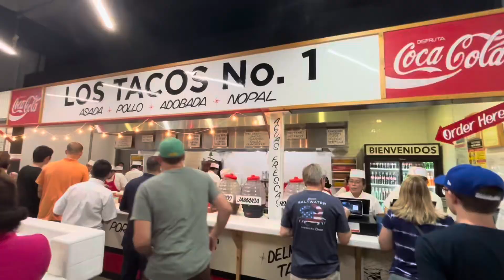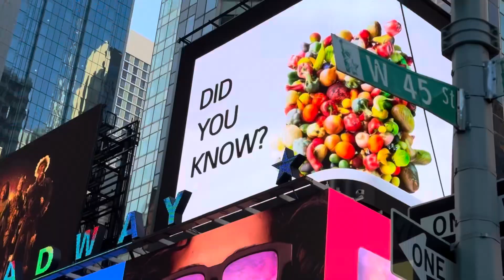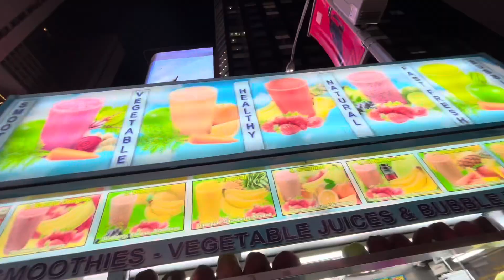Walking around Times Square